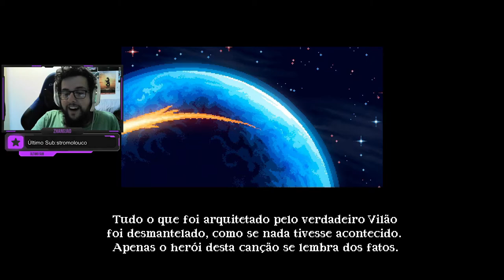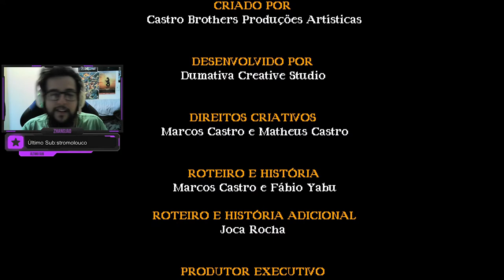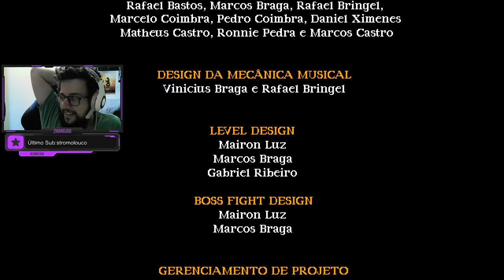FASE OITO! - A Lenda do Herói #8